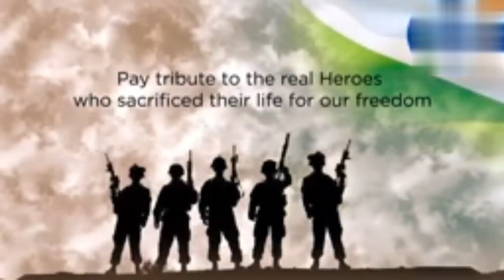74th republic day of india 2023/26 january celebrated/Alishbaanisvlog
74th republic day of india 2023/26 january celebrated/Alishbaanisvlog

Alishba Anis Vlog
Baby toys

Alishba Anis Vlog

please guys supporting my channel 🙏🙏